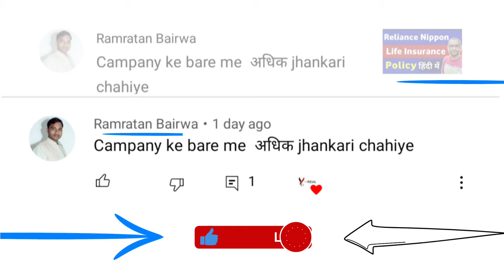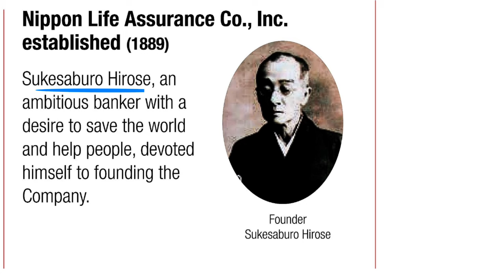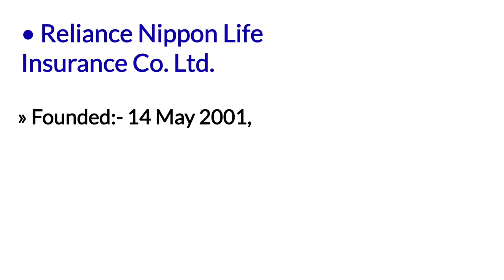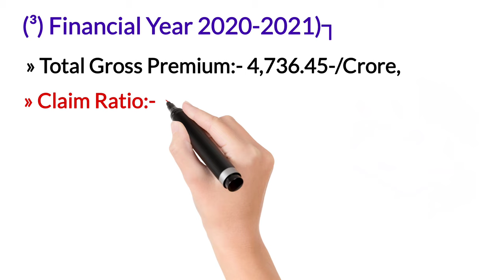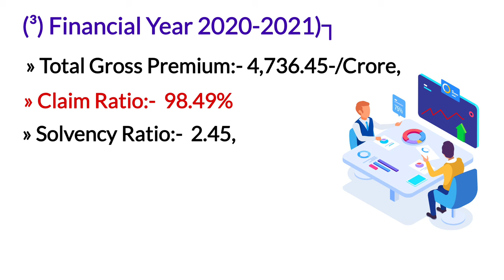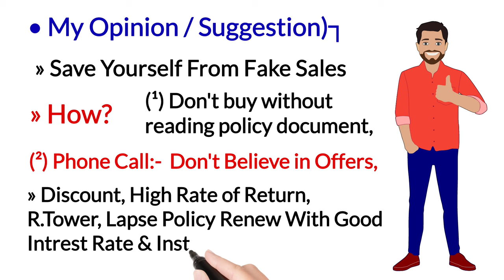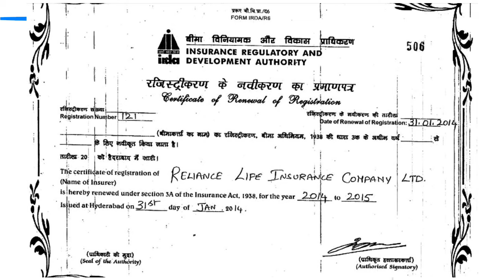Reliance nippon life insurance company ltd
YouTheReal

In today's video you'll have the complete detail of reliance nippon life insurance company ltd in hindi language with english subtitles,

So if you want to know the claim ratio of reliance nippon life, solvency ratio of reliance nippon life, reliance nippon life insurance contact details then do watch this video till the end,